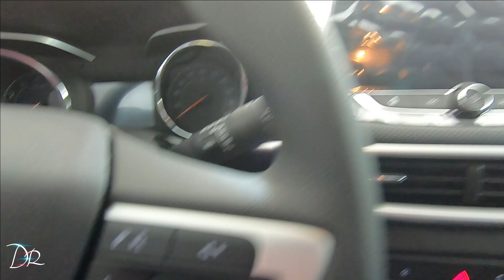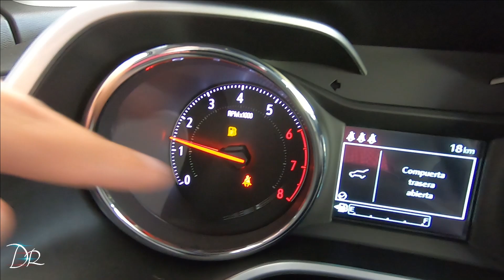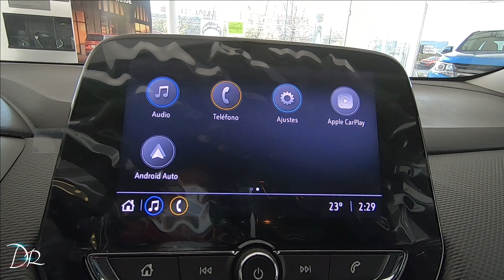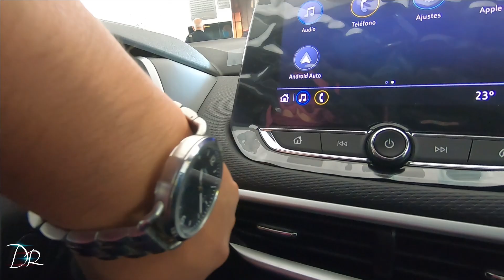TRACKER LS 2022 | ¿QUE TAN BASICA ES?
Jovenazos! Les comparto los detalles de nuestra Tracker 2022 en su versión de entrada, recuerden pueden comprarla con su servidor , agenden cita. 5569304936